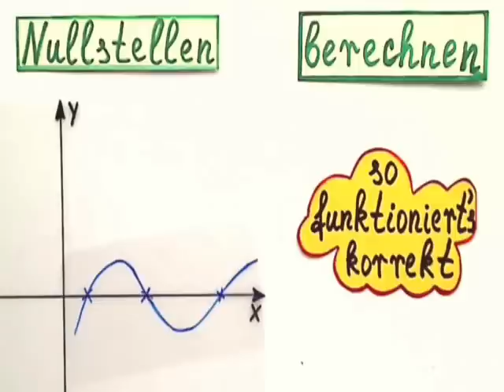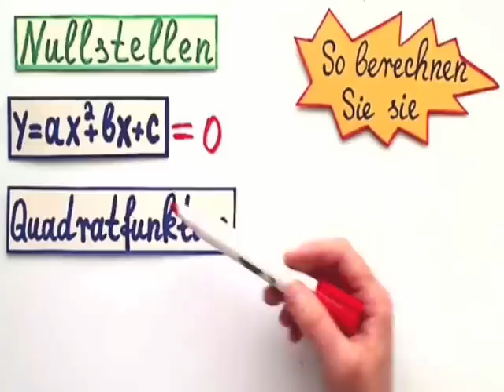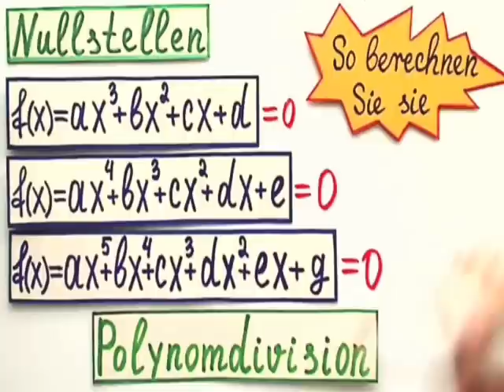Nullstellen berechnen so funktioniert es korrekt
Wenn Sie Nullstellen berechnen sollen, müssen Sie zunächst wissen, was Nullstellen sind und wozu sie dienen. Dann müssen Sie den grundsätzlichen Rechenweg kennen und ihn immer wieder üben, um Nullstellen sicher ausrechen zu können.
Nullstellen muss wohl jeder im Laufe der Schulzeit berechnen. Zwar funktioniert die Berechnung von Nullstellen im Detail anders, je nachdem wie kompliziert die zugrunde liegende Funktion ist. Das Prinzip der Berechnung bleibt aber das Gleiche.
Was sind Nullstellen?

    Nullstellen geben an, für welche x-Werte eine Funktion das Ergebnis y=0 liefert. Die Nullstellen liegen immer genau auf der x-Achse eines Graphen zu einer Funktion.
Unterschiedliche Funktionen können unterschiedlich viele Nullstellen haben. Möglich sind Ergebnisse von gar keiner bis hin zu sehr vielen Nullstellen.
Bei schwierigeren Funktionen sollten Sie sich vor der Lösung überlegen, um was für eine Funktion es sich genau handelt.
Wie Sie die Nullstelle berechnen müssen, hängt entsprechend stark von der jeweiligen Funktion an. Wichtig ist, dass Sie immer für y die Zahl 0 einsetzen und dann nach x hin auflösen. Die Ergebnisse für die x-Werte sind dann die Nullstellen.
Die Nullstellen müssen immer im Definitionsbereich der Funktion liegen. Vergessen Sie also nicht, diese Tatsache zu überprüfen.
Durch das Einsetzen in die Funktion können Sie Ihre errechnete Nullstelle zur Sicherheit überprüfen.